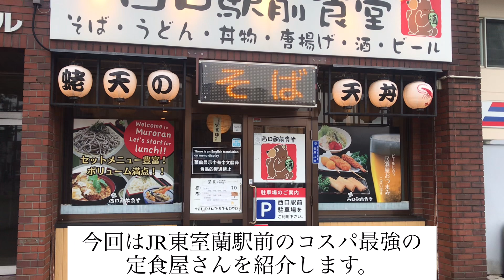【コスパ最強】北海道室蘭市にある激安の定食屋さんに行ってみた！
「西口駅前食堂」
〒050-0074 北海道室蘭市中島町３丁目２２−５ 1Ｆ